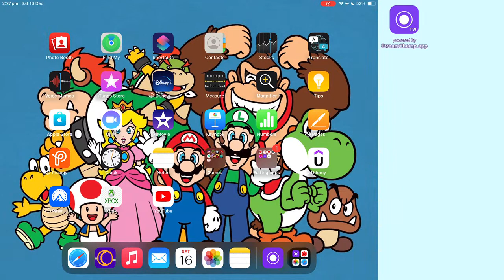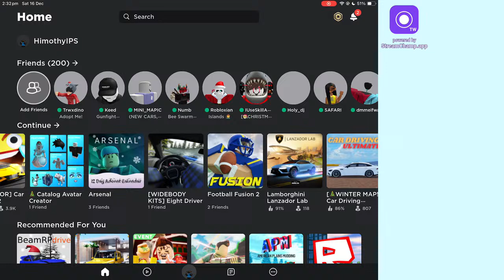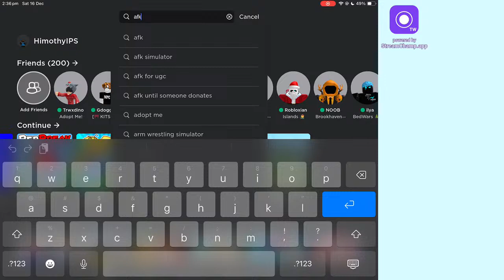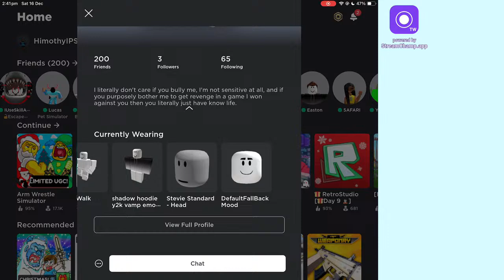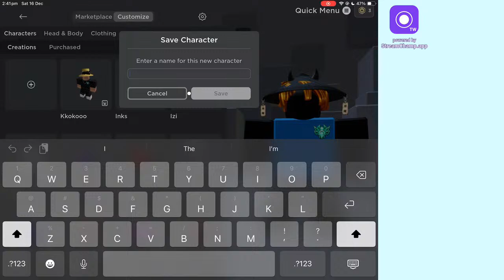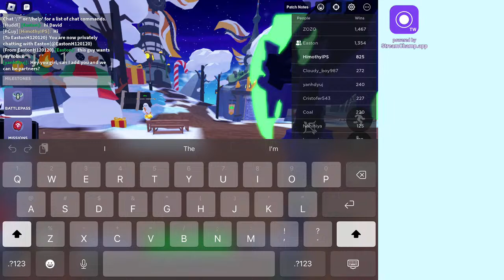David’s corner is live